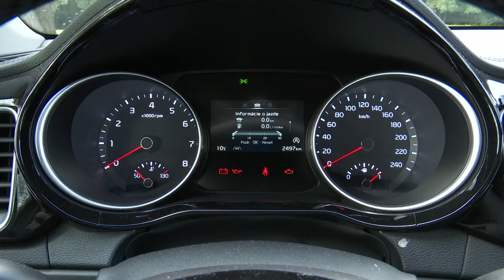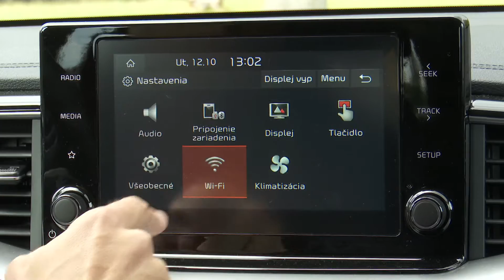KIA CEED SW 1.5 T-GDi